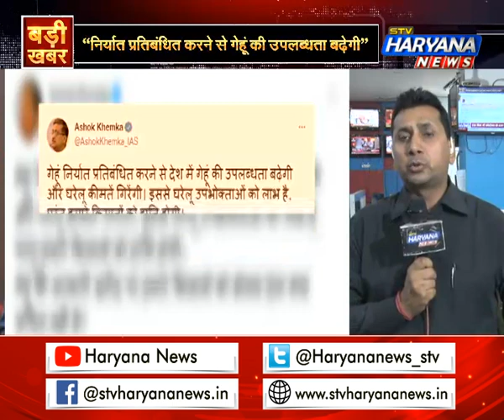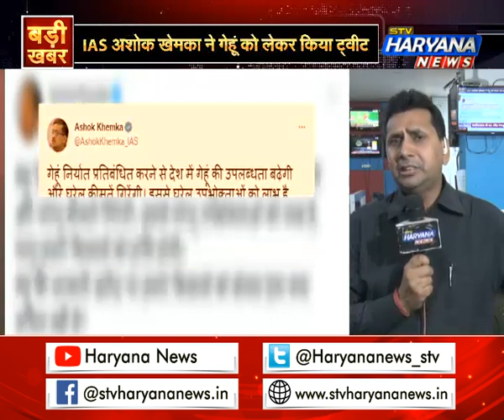IAS Ashok khemka ने गेहूं को लेकर किया ट्वीट,कहा-निर्यात प्रतिबंधित करने से गेहूं की उपलब्धता बढ़ेगी